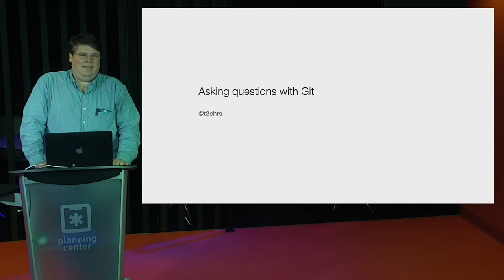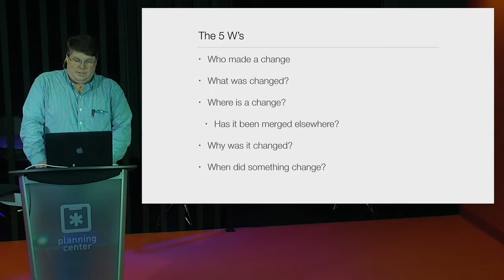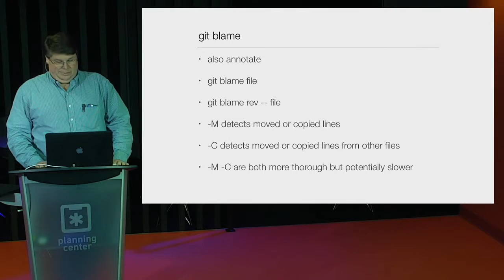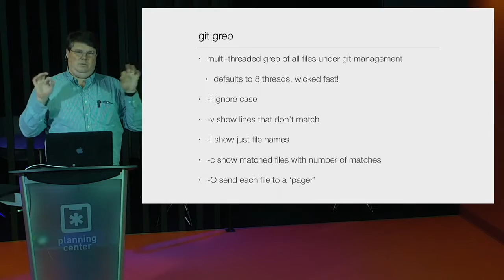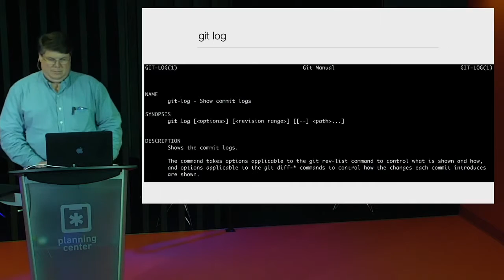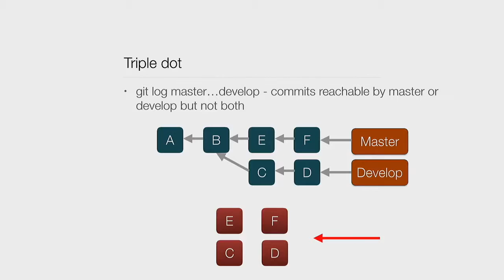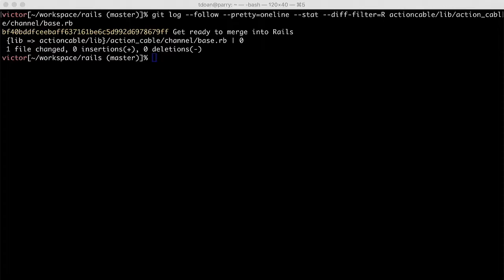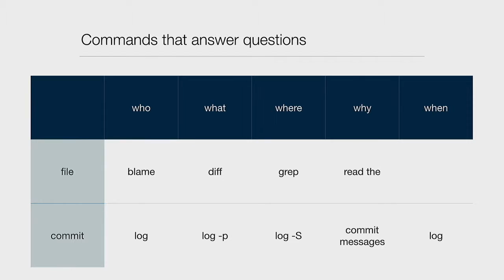Asking Questions in Git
Asking Questions in Git by Tony Doan at Full Stack Talks on Thursday May 12th, 2016.